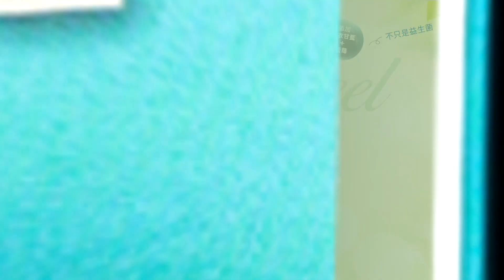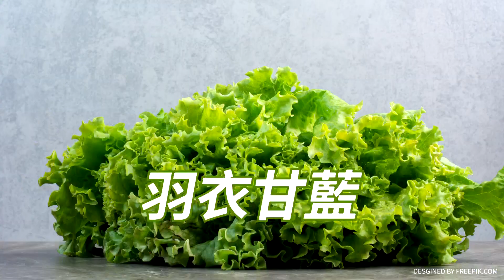施正鋒‘幹譙’民進黨官員‘不知XX’又來恐嚇？質疑高端炒股‘勾結賺這錢？’袂見笑！｜廟口開講